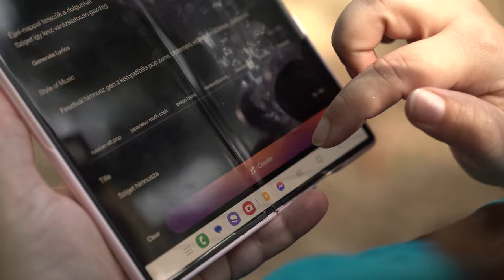Zenész lettem öt perc alatt, egyetlen kattintással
Kipróbáltuk, tényleg bárki slágergyáros lehet-e a mesterséges intelligenciával. Írattunk néhány új Sziget-himnuszt egyik délelőtt, másnap pedig elvittük megmutatni Horváth Gáspár producernek, az Irie Maffia alapítójának, hogy átbeszéljük, mennyire kell aggódnia a valódi zenészeknek attól, hogy a mesterséges intelligencia lecseréli őket.